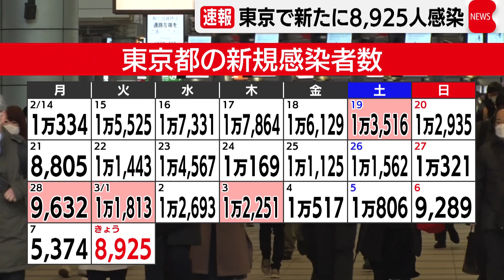東京都の新規感染者数（2022年3月8日）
東京都できょう、新型コロナの感染者が新たに8,925人確認されました。
先週の火曜日よりおよそ2,900人減り、５日連続で前の週を下回りました。
重症者は67人でした。
また、22人の死亡が報告されました。